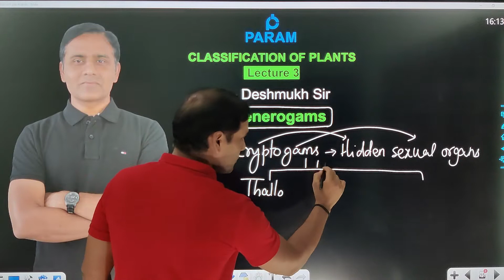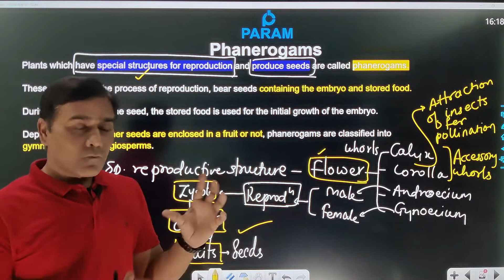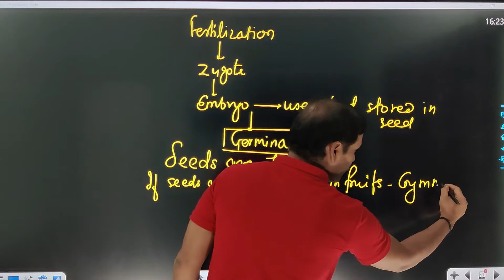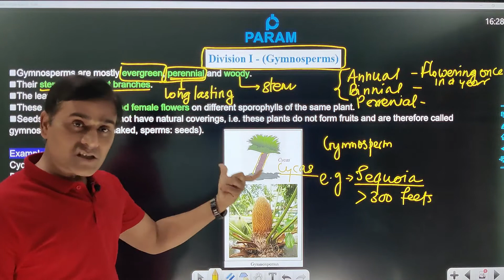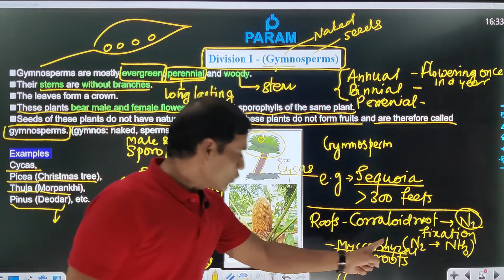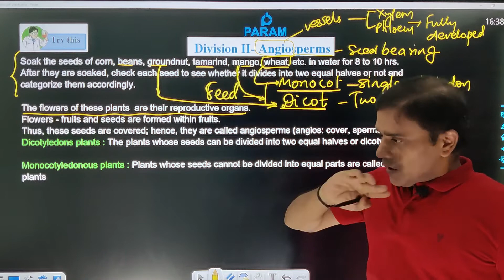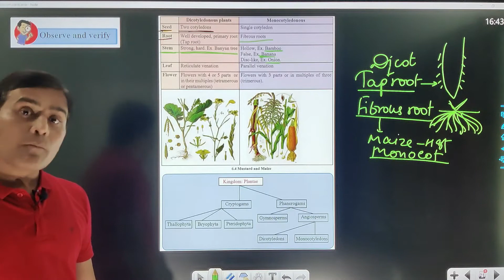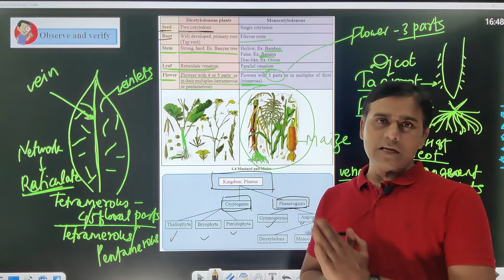Classification Of Plants L-3 | Chapter 6 | Class 9 | Science | Maharashtra Board | By Deshmukh Sir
You have already studied the kingdoms Monera, Protista and Fungi of the ‘Five Kingdom’ classification system proposed by Robert Whittaker (1969) for the study of living organisms.
What are the hidden secrets of the Kingdom plantae which impart this green freshness to our surroundings? Just how much diversity is there in this Kingdom? Let us see!